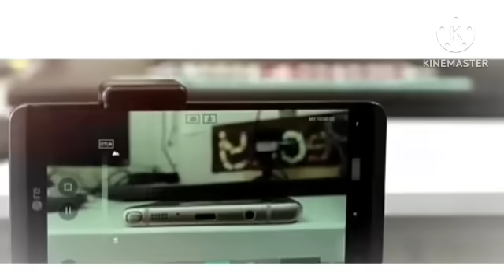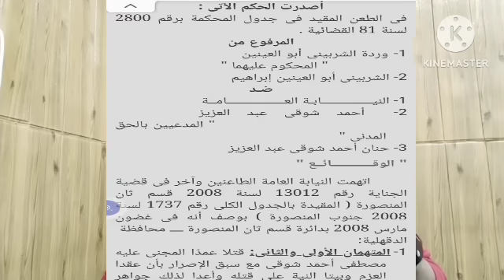اعـــد!م المحامي"العشـ ـيق"والزوجة الخاينة بعد بناء قبـ.را للزوج بحجرة النوم#الرائحة كـ ـشف الجر:يمة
# عمل سفلى # انواع الاعمال السفلية# يطلق زوجته بسبب السحر # السحر يدمر فيفى عبده # الساحر اللى سحر فيفى عبدة # فيفى عبده # فيفى عبدة # مات بسبب السحر # ماتت بسبب السحر # اسباب السحر # تعليم السحر # كتب السحر # اقوى كتاب فى السحر # احسن كتاب فى السحر # أشهر كتاب فى السحر # اشهر كتاب فى السحر # فك الأعمال # فك السحر # سيدنا موسى # قصة موسى عليه السلام # قصة سيدنا موسى عليه السلام # موسى وفرعون # وألقى السحرة ساجدين # كيد ساحر # لن يفلح الساحر حيث اتى # لم يفلح الساحر حيث اتى # السحر للنبى محمد صلى الله عليه وسلم #